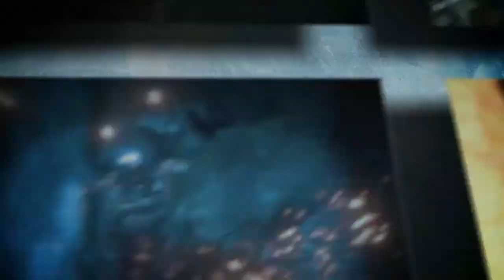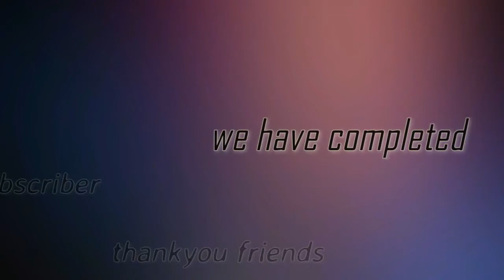Avicii ft. Rita Ora - Lonely Together (Alan Walker Remix)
Very excited to share this new remix with you guys! Hope you like my version of 'Lonely Together' by Avicii and Rita Ora!

/ Alan

Lyrics:
Treating you well, but I'm caught in the middle
I caught the edge of a knife and it hurts just a little
And I know, and I know, and I know, and I know that I can be your friend
Yes, my head or my heart, and I'm caught in the middle
My hands are tired, but not tired enough
You're the high that I can't give up
Oh Lord, here we go

I might hate myself tomorrow, but I’m on my way tonight
At the bottom of a bottle, you're the poison in the wine
And I know I can’t change you and I won’t change

Let’s be lonely together
A little less lonely together

Eyes my shirt, and it feels like the first time
Before the rush to my blood hurts too much and we flatline
And I know, and I know, and I know, and I know just how this ends
Now we're all messed up and it feels like the first time